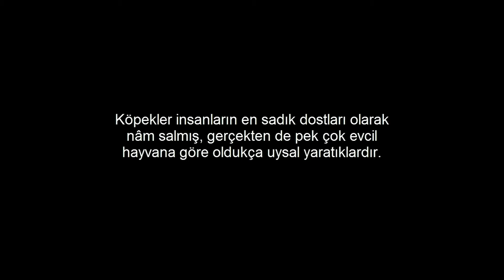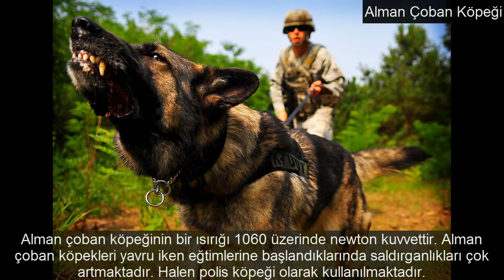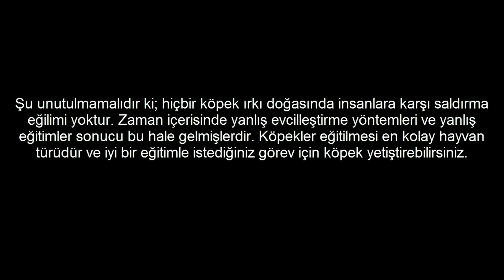Dünyanın en tehlikeli 10 Köpek Irkı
Şu unutulmamalıdır ki; hiçbir köpek ırkı doğasında insanlara karşı saldırma eğilimi yoktur. Zaman içerisinde yanlış evcilleştirme yöntemleri ve yanlış eğitimler sonucu bu hale gelmişlerdir. Köpekler eğitilmesi en kolay hayvan türüdür ve iyi bir eğitimle istediğiniz görev için köpek yetiştirebilirsiniz.